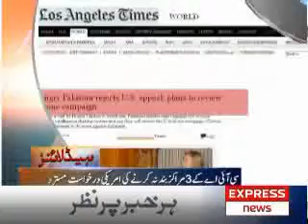News Peek (Express News) 28-May-2011 8:00am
Amreeka Ne Pakistan Ko 5 Matlub Shiddat PAsando Ki Fehrist Day Di * Pakistan Ko Dunya Ki Saathwein Atmi Taqat Baney Aaj 13 Saal ho Gayay...